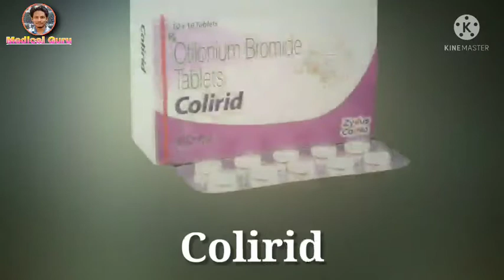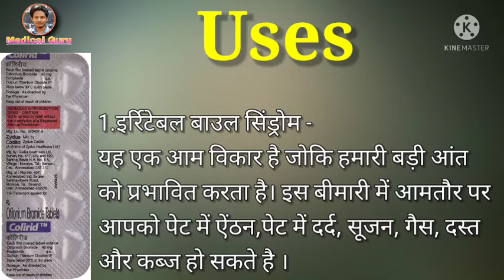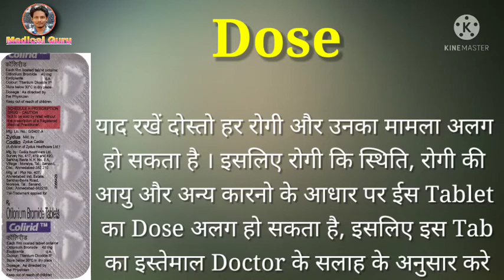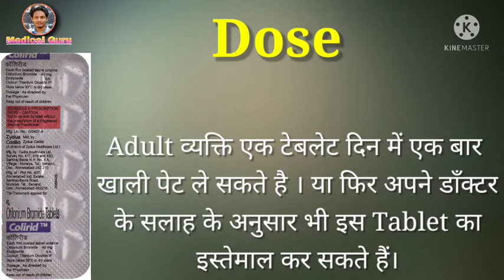Colirid Tablet | Otilonium Bromide Tablet | Uses | Dose | Side effects | Precautions | Price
Colirid Tablet is used for Treatment of Irritable Bowel Syndrome.
This video is all about Colirid Tablet, its uses, side effects, ingredients, price, dose, precautions and how to take, full detail in hindi.